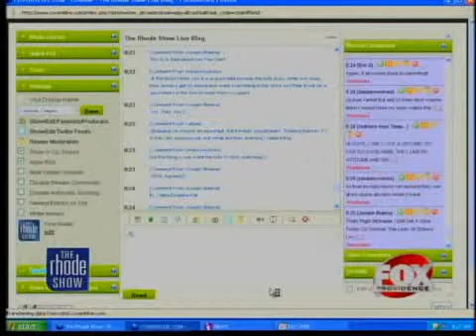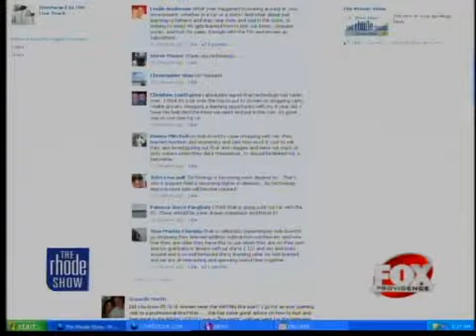The Buzz: Too much TV?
Entertaining your children may be reaching a new level. A Colorado supermarket has come up with a new way to keep your kids occupied, while mom and dad shop.